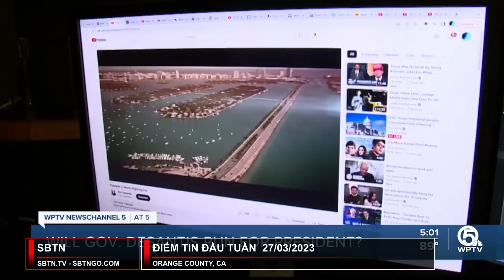Cử tri Cộng Hòa 'nhức đầu,' không biết chọn ai giữa TT DeSantis và cựu TT Trump